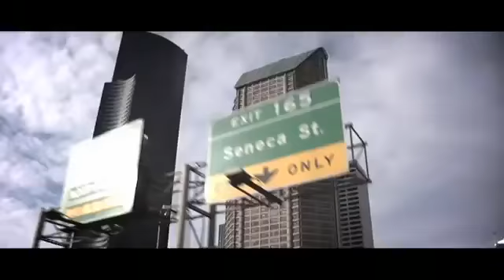J Stalin - D-Boy Blues 2010 (Music Video)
J Stalin releases a music video for "D-Boy Blues 2010", filmed in Seattle, Washington. The song was released in 2010 on his "Prenuptial Agreement" album.